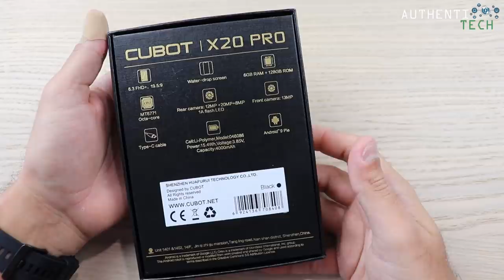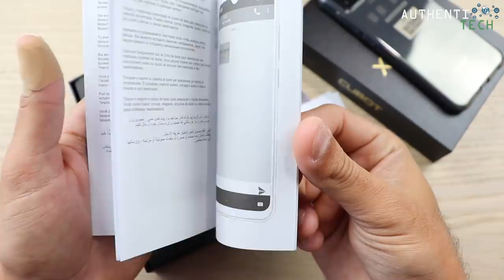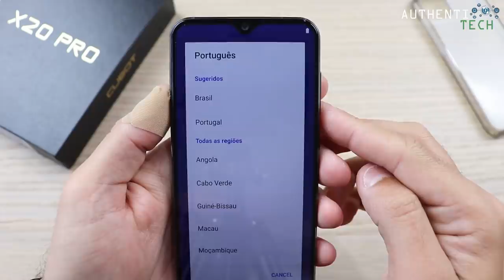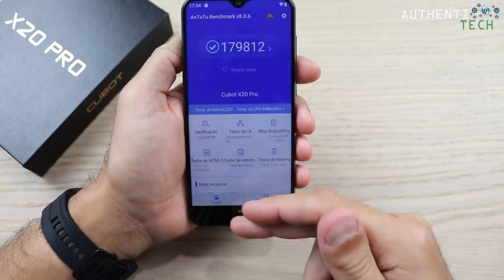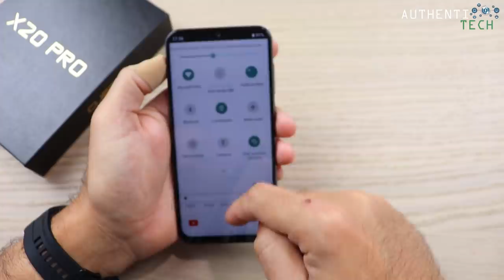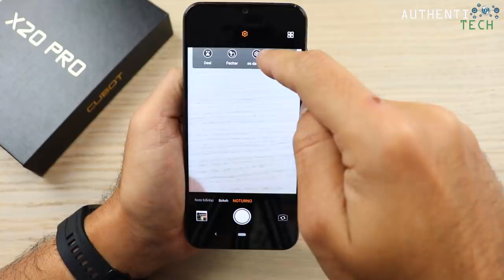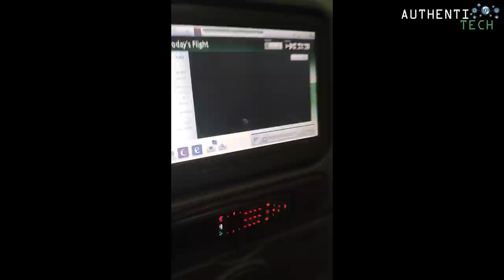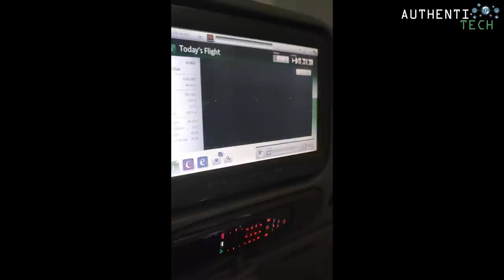★ Cubot X20 Pro - Parece o Google Pixel com Processador de Entrada Custando R$1000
PATRA NAO SER TRIBUTADO, SELECIONE O FRETE ¨PRIORITY LINE BR EXPRESS HQ¨!

✅Smartphones mais pedidos (com os melhores preços de lojas confiáveis):

⚡ OnePlus 7T Pro 4G Smartphone 6.67 inch Oxygen OS Snapdragon 855 Plus Octa Core 8GB RAM 256GB ROM
🏷 Cupom: GBOP7TPROJAN

⚡ Xiaomi Mi 9T 4G Phablet 6.39 inch Global Version - Black
Snapdragon 730 Octa Core 6GB RAM 128GB ROM
🏷 Cupom: GBMI9T802 (somente preto)

⚡ Xiaomi Mi 9T 4G Phablet Global Version - Black 6.39 inch Snapdragon 730 Octa Core 6GB RAM 64GB ROM
🏷 Cupom: GBMI9T500 (somente preto)

⚡ Xiaomi Mi 9T 4G Phablet Global Version - Blue
6.39 inch Snapdragon 730 Octa Core 6GB RAM 64GB ROM
🏷 Cupom: GBMI9T501 (apenas azul)

⚡ Xiaomi Redmi Note8 Pro Global Version 6+128GB Pearl White EU - White 6+128GB
🏷 Cupom: GBNOTE8P3 (apenas branco 6/128)

⚡ Xiaomi Redmi Note 8 4G Smartphone Global Version 6.3 inch MIUI 10 Snapdragon 665 Octa Core 4GB RAM 128GB ROM 4 Rear Camera 4000mAh - Blue
🏷 Cupom: GBNOTE806 (apenas esta cor)

⚡ Xiaomi Redmi Note 8T 4G Phablet 6.3 inch Snapdragon 665 Octa Core 4GB RAM 64GB ROM
🏷 Cupom: GBNOTE8T3 (apenas esta cor)

⚡ Xiaomi Mi Note 10 (CC9 Pro) 108MP Penta Camera Phone Global Version 6GB RAM 128GB ROM 5260mAh Battery Fast Charging.

✅Smartwatches mais pedidos (com os melhores preços de lojas confiáveis):

⚡ KOSPET Prime SE Face ID Dual Cameras 4G Smartwatch Phone 1260mAh Battery 1.6 inch IPS Screen Android 1GB RAM 16GB ROM IP67 Waterproof

⚡ Amazfit GTR Lite 47mm Smartwatch 24 Days Battery Life 5ATM Waterproof Ceramics Bezel AMOLED Screen

⚡ AMAZFIT Verge Multifunctional IP68 Waterproof Practical Smart Watch ( Xiaomi Ecosystem Product )